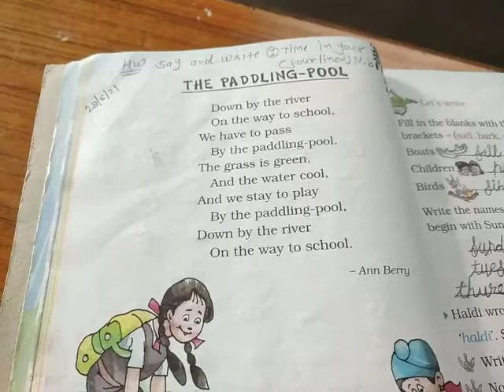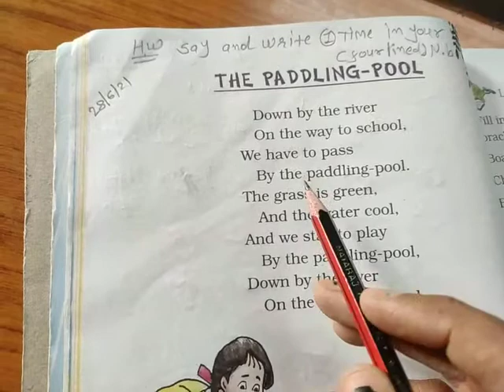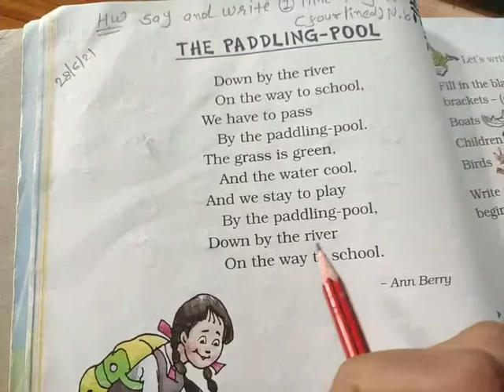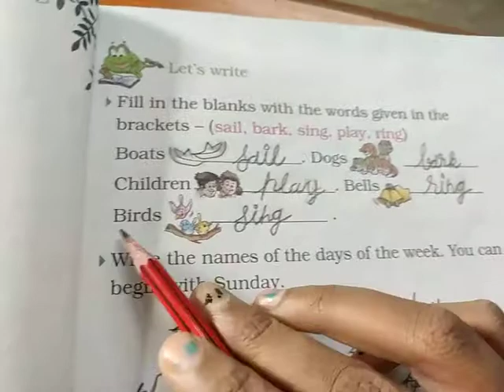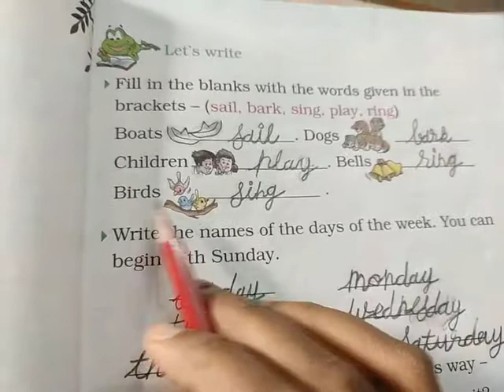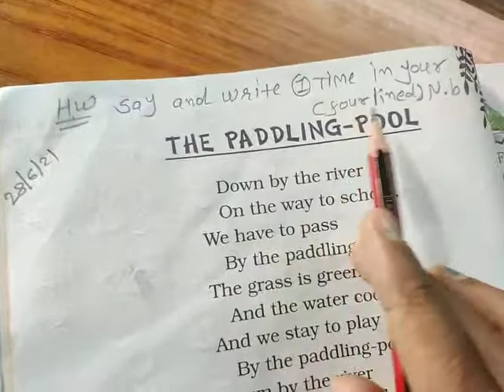std 2 English ch 1 part 2